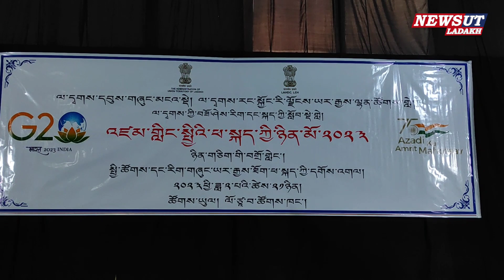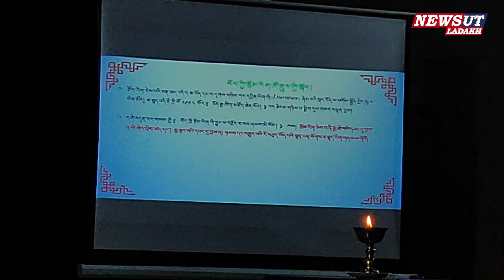International Mother language day | leh | ladakh